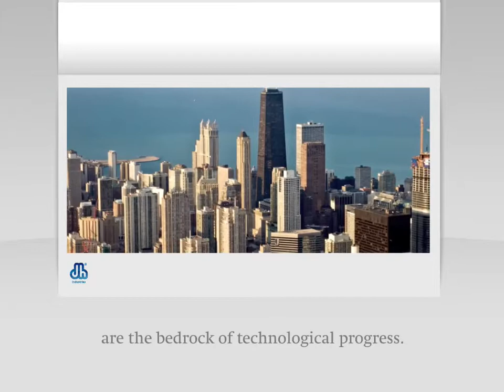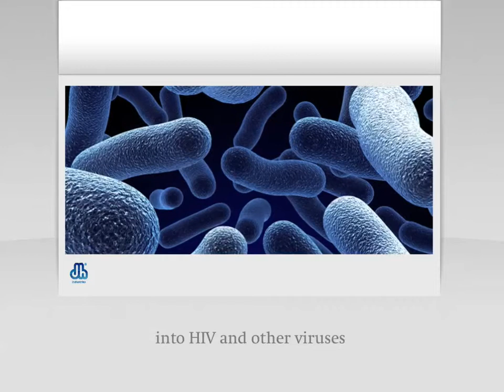Den Heijer Industries brand movie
APSBB ontwikkelde in 2008 de merkarchitectuur voor Den Heijer Industries en onderliggende merken als Stirling en Cryozone.